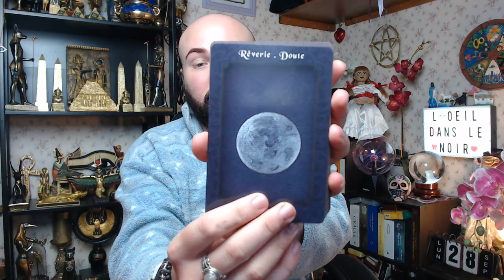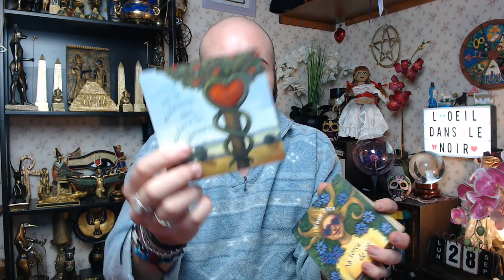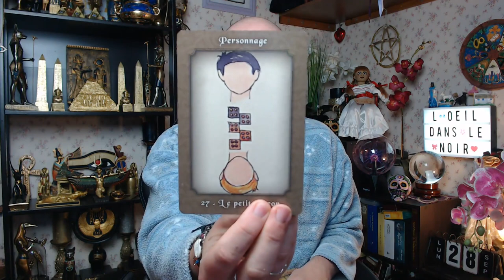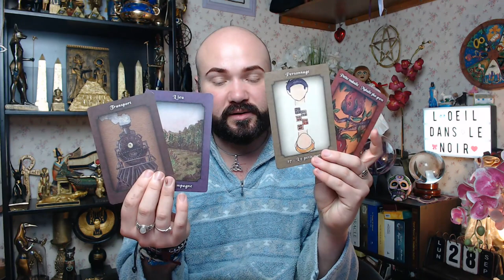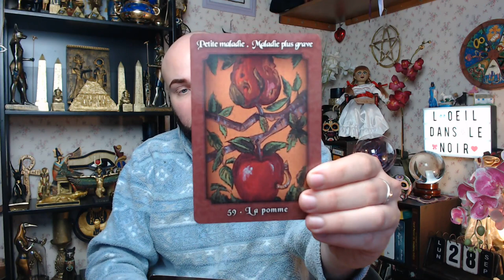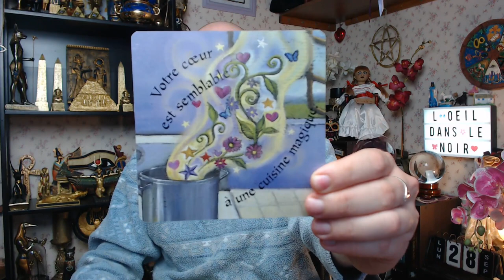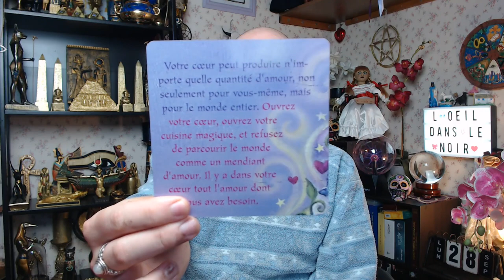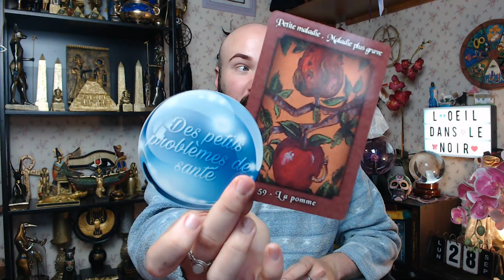🔮LUNDI 28 SEPTEMBRE 2020🔮